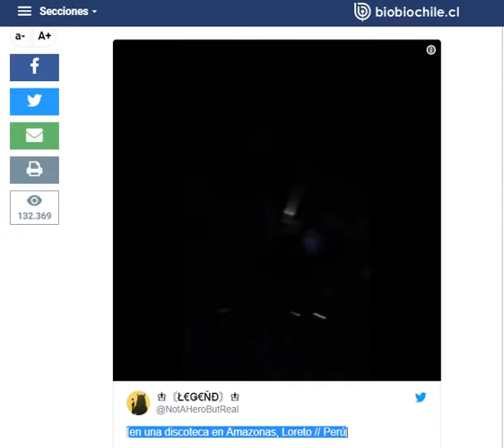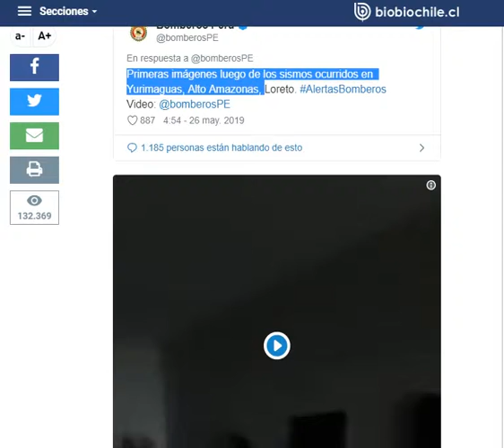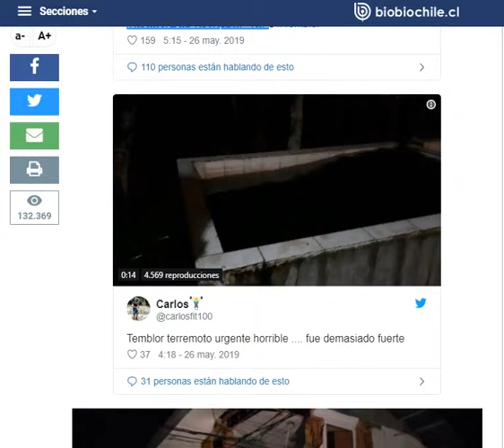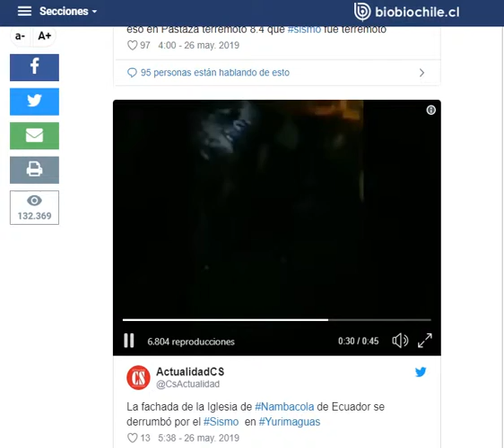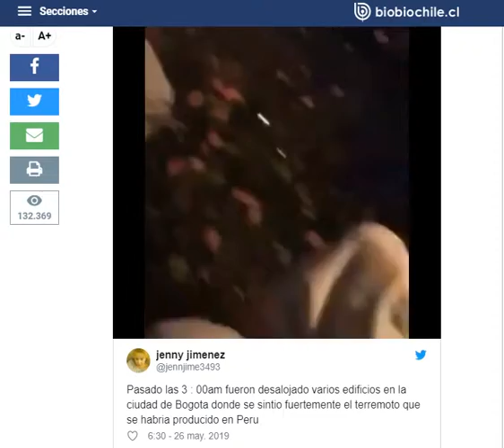TERREMOTO EN AMAZONAS ; SE SINTIO EN ECUADOR ; COLOMBIA